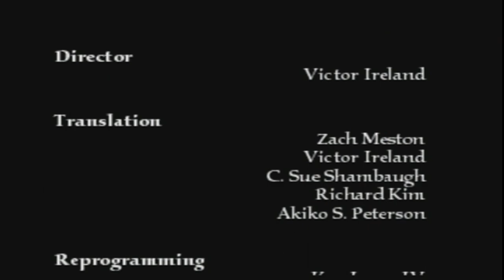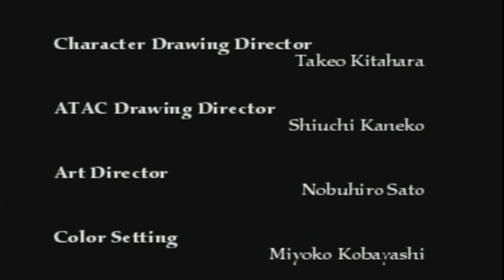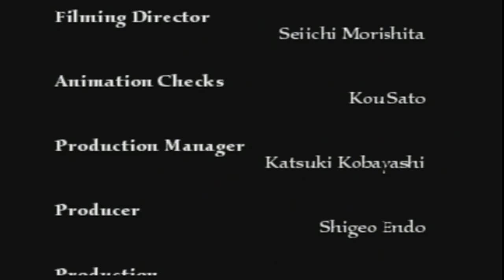Vanguard Bandits longplay (PlayStation 1)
Vanguard Bandits is a tactical role-playing video game developed by Human Entertainment for the PlayStation platform. Released in Japan as Epica Stella, it was localized in the US in 2000 by Working Designs.
The game begins with an attack by Imperial ATTACKS on the village where Bastion and Camorge live. Further events differ depending on the actions of the player.
ATTACKS are huge robots that look like iron knights, controlled by people. According to the plot of Vanguard Bandits, these giant machines were found in the ruins of a lost civilization. After the discovery of prototypes, mass production of ATTACKS for military needs began on their basis.
Vanguard Bandits — тактическая ролевая видеоигра, разработанная компанией Human Entertainment для платформы PlayStation. Выпущенная в Японии под названием Epica Stella, в 2000 году была локализована в США издателем Working Designs.
Игра начинается во время нападения имперских АТАКов на деревню, в которой живут Бастион и Камордж. Дальнейшие события различаются в зависимости от действий игрока.
АТАКи — это огромные роботы, внешне похожие на железных рыцарей, которыми управляют люди. По сюжету Vanguard Bandits, эти гигантские машины были найдены на руинах погибшей цивилизации. После обнаружения прототипов, на их основе началось массовое производство АТАКов для военных нужд.